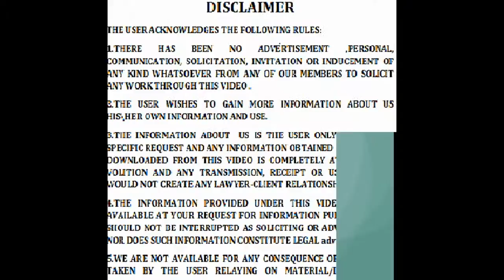LAWYER FOR INTERNET CRIME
Computer crime, or cybercrime, is crime that involves a computer and a network. The computer may have been used in the commission of a crime, or it may be the target.] Debarati Halder and K. Jaishankar define cybercrimes as: "Offences that are committed against individuals or groups of individuals with a criminal motive to intentionally harm the reputation of the victim or cause physical or mental harm, or loss, to the victim directly or indirectly, using modern telecommunication networks such as Internet (Chat rooms, emails, notice boards and groups) and mobile phones (SMS/MMS)".[3] Such crimes may threaten a nation's security and financial health.[citation needed] Issues surrounding these types of crimes have become high-profile, particularly those surrounding hacking, copyright infringement, child pornography, and child grooming. There are also problems of privacy when confidential information is intercepted or disclosed, lawfully or otherwise. Debarati Halder and K. Jaishankar further define cybercrime from the perspective of gender and defined 'cybercrime against women' as "Crimes targeted against women with a motive to intentionally harm the victim psychologically and physically, using modern telecommunication networks such as internet and mobile phones".[3] Internationally, both governmental and non-state actors engage in cybercrimes, including espionage, financial theft, and other cross-border crimes. Activity crossing international borders and involving the interests of at least one nation state is sometimes referred to as cyberwarfare. The international legal system is attempting to hold actors accountable for their actions through the International Criminal Court.

the above data is for information / educational purpose and not for any sort of advertisement.